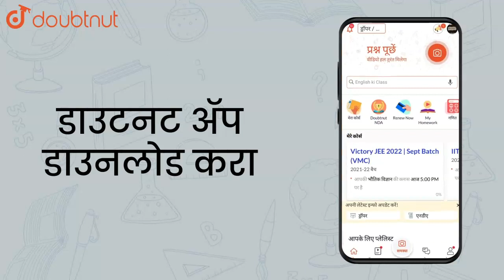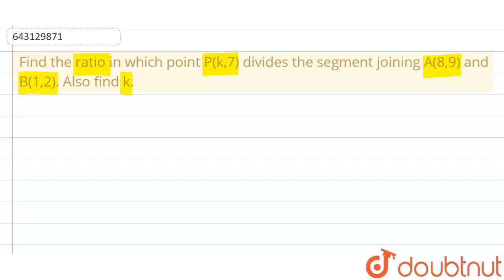Find the ratio in which point P(k,7) divides the segment joining A(8,9) | Class 10 Maths | Doubtnut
Find the ratio in which point P(k,7) divides the segment joining A(8,9) and B(1,2). Also find k.

Online Class में Admission लेने के लिए यहाँ click करें :
👉Class 10 | Maharashtra Boards | English Medium :

👉 Have Any Query? Ask Us.